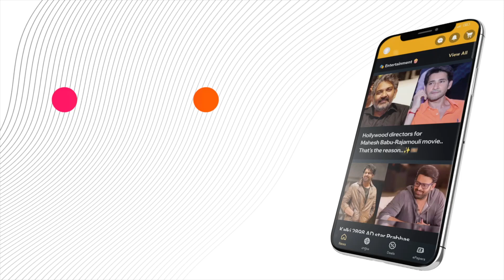Hero Kartikeya × Cricketer Nitish Kumar Reddy Full Interview.